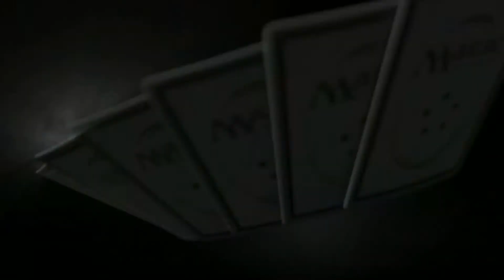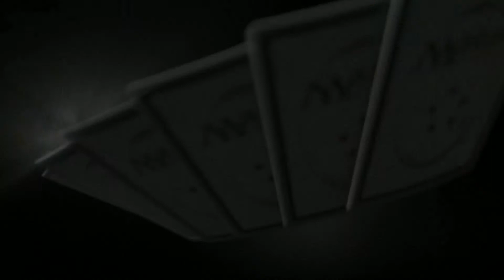Magic the Gathering GP Montreal 2018 Round 12 Limited Time Walk